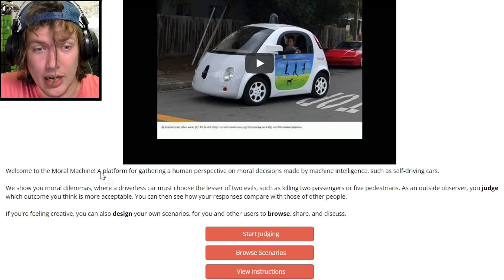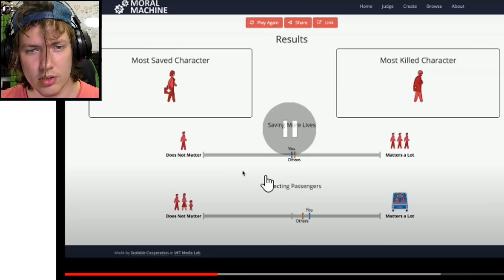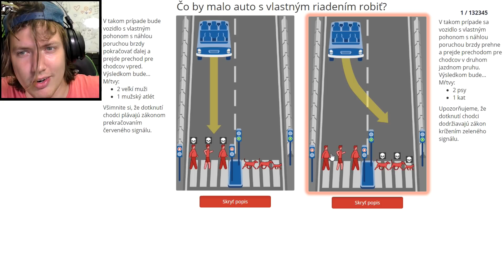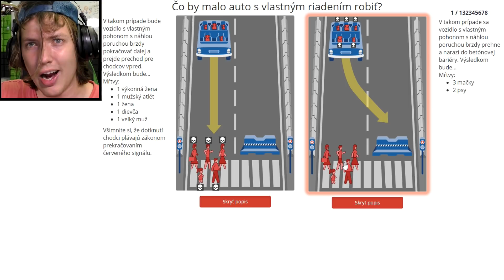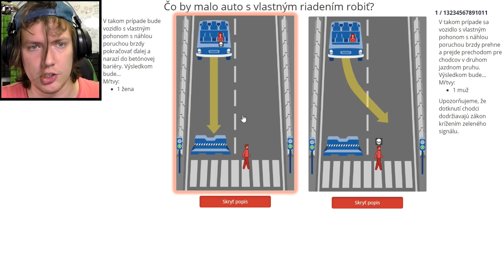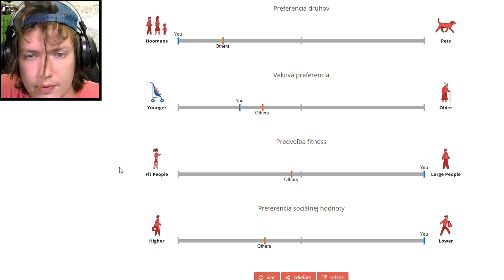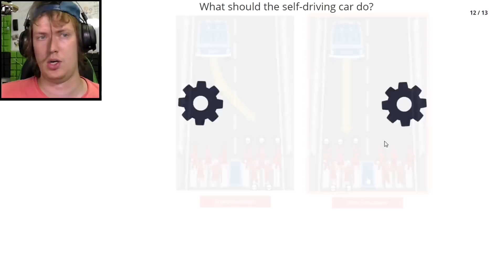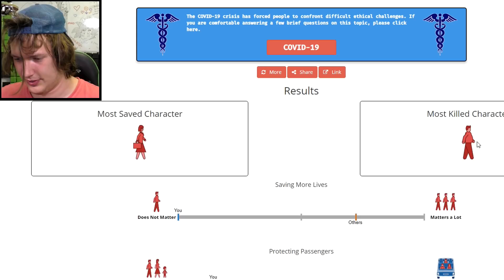AKO SA ROZHODNEŠ TY? - Moral Machine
cz sk cesky slovensky
moral machine
fifqo